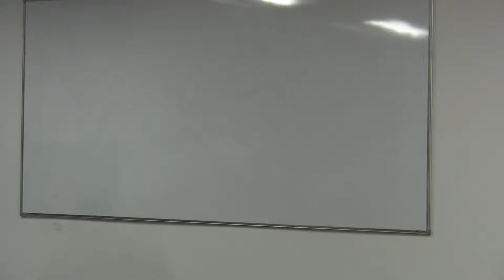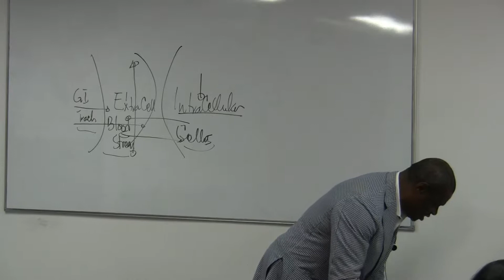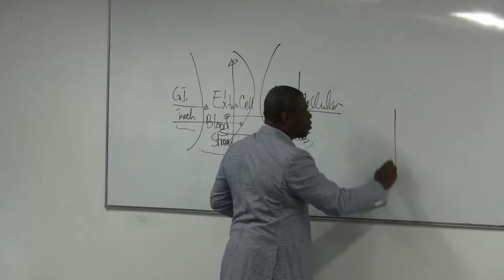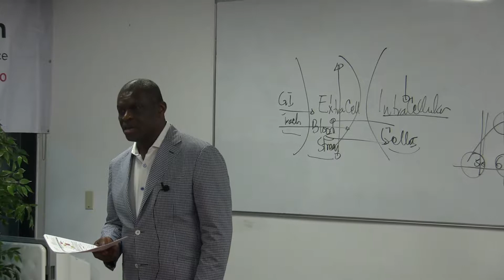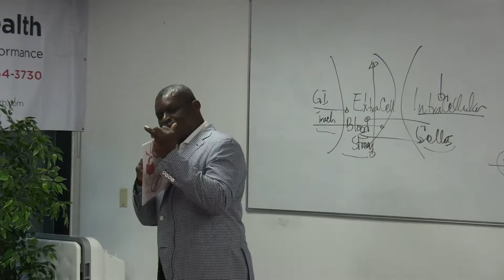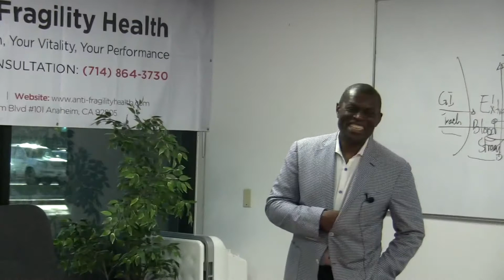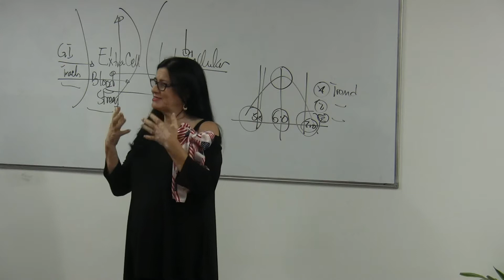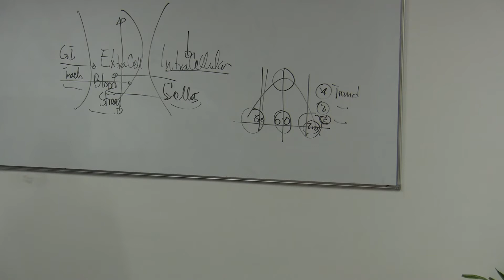AFH - Clinical Biomarkers Workshop, June 19th, 2019